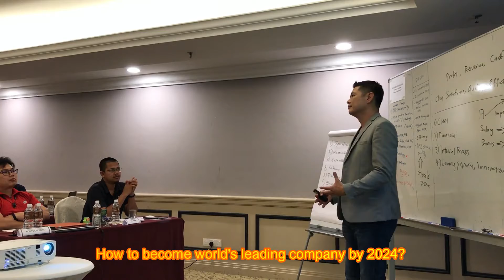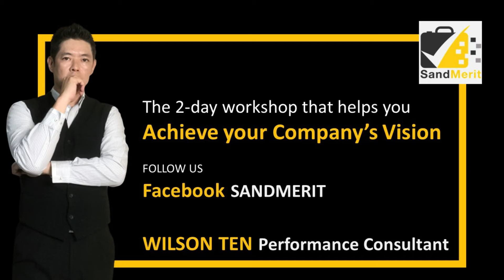2 days SandMerit workshop that creates a big impact.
2 days SandMerit workshop that creates a big impact.

At SandMerit, we believe that together we can create a better performance culture.